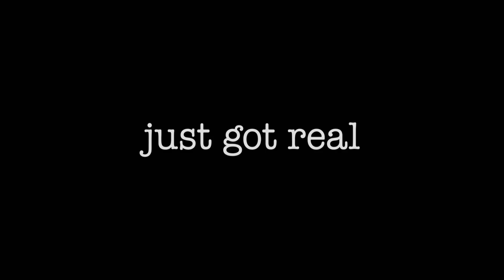Clerks III 🎬 Trailer HD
Following a massive heart attack, Randal enlists his friends and fellow clerks Dante, Elias, Jay, and Silent Bob to make a movie immortalizing his life at the convenience store that started it all.